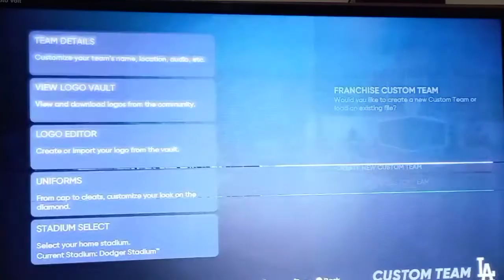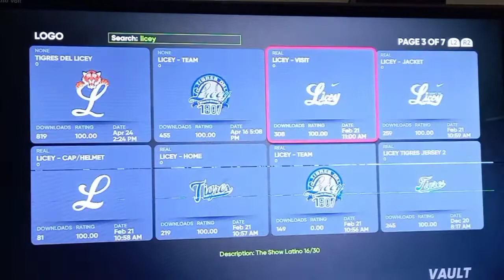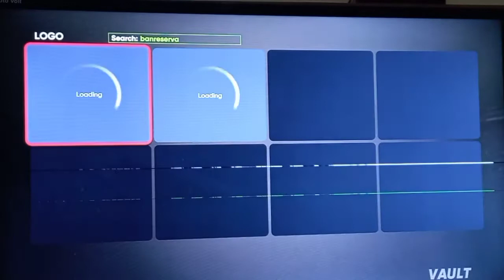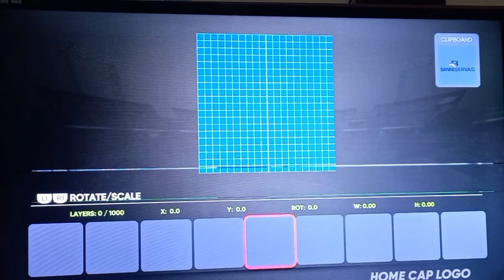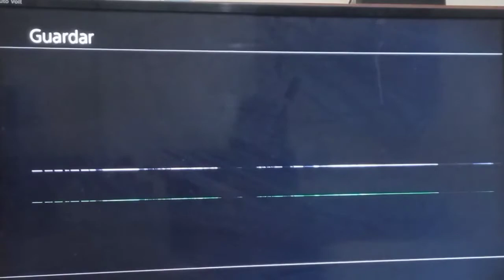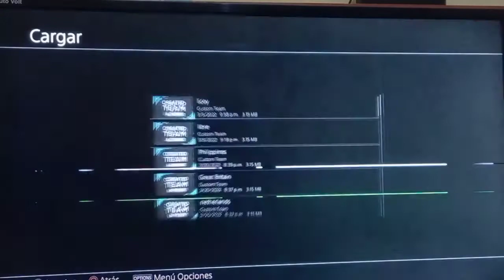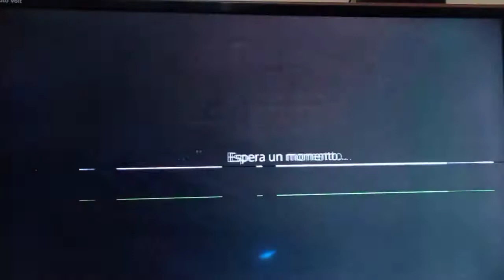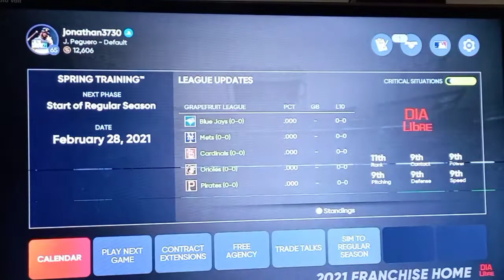Como crear Mod en mlbtheshow21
suscribete da like y comenta sigue nuestros paso al pies de la letra para que sepas todos los pasos que tendra que dar para crear los Mod todos se crean igual las diferencias son Los nuniforme y Roster pero son los mismo pasos